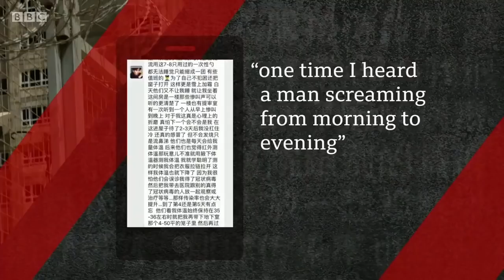Rare footage of former model held for “re-education” in China’s detention system - BBC News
The BBC has obtained rare footage from inside China’s secretive system of mass incarceration in the far western region of Xinjiang.

In a self-shot video a former fashion model, who is from the Uighur ethnic group, can be seen handcuffed to a bed.

His relatives say he was taken away for what China has called re-education and that nothing has been heard from him since.

The Uighurs are Muslims from the Central Asian region.  Most of them — around 10 million people — live in China’s autonomous Xinjiang region.

But up to 1 million have been detained in secure “educational training” centres where there is growing evidence of human rights abuses including forced labour and torture.

Neither the Chinese Foreign Ministry nor Xinjiang authorities have responded to the BBC’s requests for comment.

Sophie Raworth presents BBC News at Ten reporting from china correspondent John Sudworth.